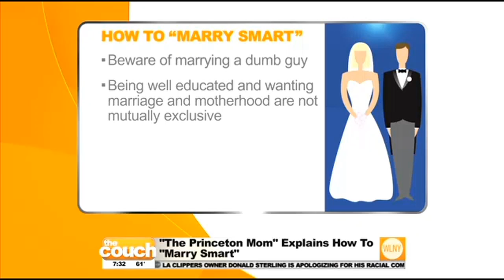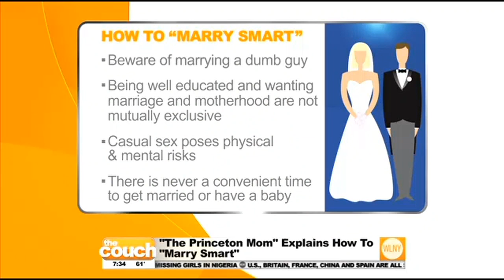"The Princeton Mom" Explains How To "Marry Smart"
Susan Patton, also known at "The Princeton Mom," stops by The Couch to talk about her controversial views and her new book, "Marry Smart: Advice for Finding THE ONE."